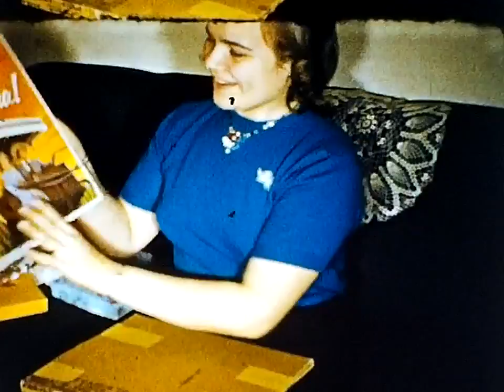Vada and Mickey B.P. (Before Pat)